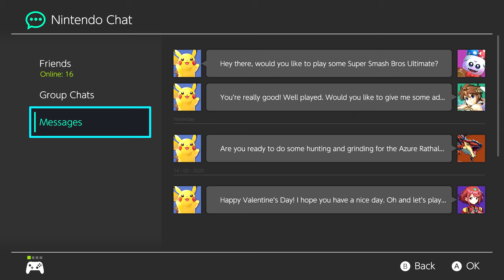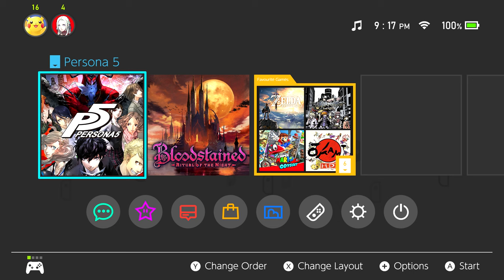What an updated Nintendo Switch Home Menu could look like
I made an updated and more improved version of the Switch Home Menu. :)

Music composed by : @JoshuaMarshh

With that said I hope you enjoy!